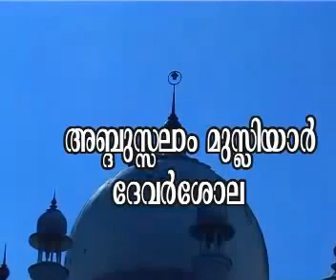സന്താന പരിപാലനം VCD - Devarshola usthad